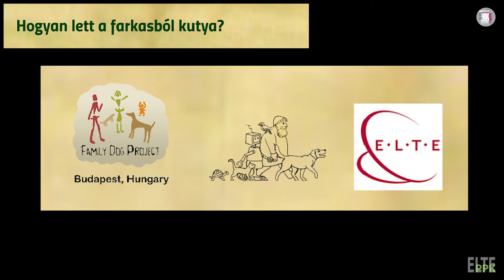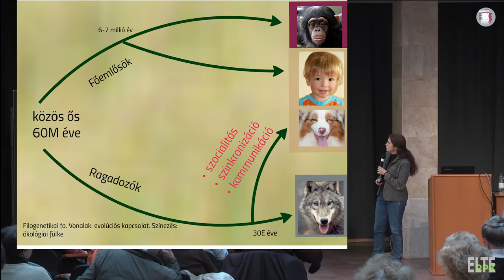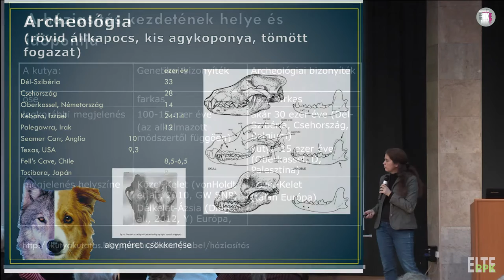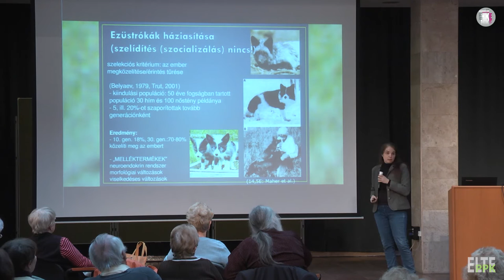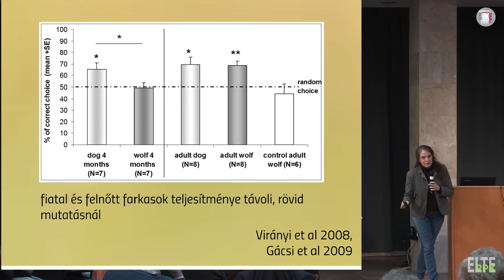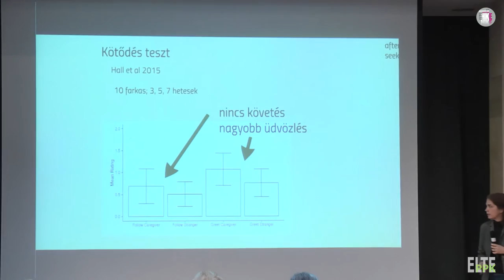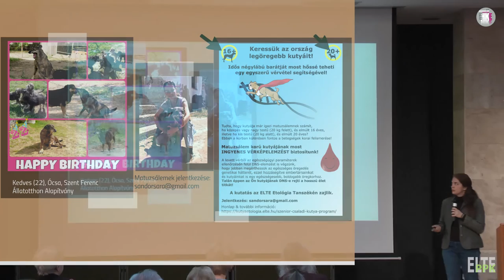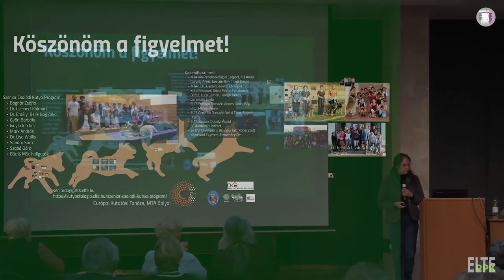Kubinyi Enikő - Hogyan lett a farkasból kutya?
Dr. Kubinyi Enikő PhD, egyetemi adjunktus, ELTE TTK, tudományos főmunkatárs, MTA-ELTE Összehasonlító Etológiai Kutatócsoport Hogyan lett a farkasból kutya?

Az őszi tanévkezdéssel újra indul a Harmadik Kor Egyeteme programsorozat is, melyre minden kedves érdeklődőt szeretettel várunk. A program célja, hogy az idősebb generációt is újra bevonjuk az oktatás világába, igazolva, hogy sosem késő elkezdeni azzal foglalkozni, ami igazán fontos és érdekes számunkra. A programok kéthetente szerdán 14-16 óra között kerülnek megrendezésre.